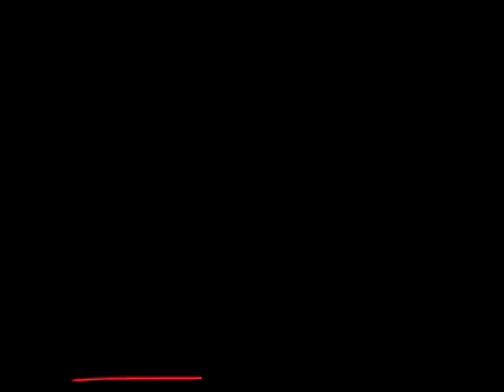The JONAS BROTHERS Mexico City 10/31/2009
the Jonas Brothers A Little Bit Longer Much Better Year 3000 Mexico City 10/31/09